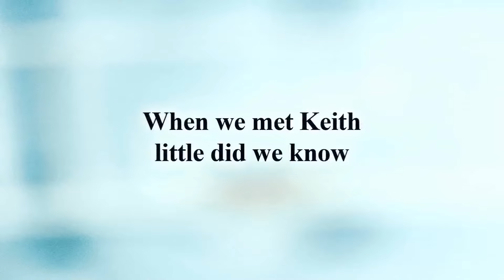ON THE ROPES Official Trailer 2011 UK Mocumentary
ON THE ROPES is available no on Amazon Prime.
'ON THE ROPES' Official Trailer (2011, UK) – A Mockumentary Comedy
Join a local documentary filmmaker as he dives into the world of "real" fighting gyms for a regional TV news story. Led by the larger-than-life Big Joe, the gym he covers is nothing short of extraordinary. However, the plot thickens when our filmmaker becomes captivated by a competing gym led by the self-proclaimed karate expert, Keith Kraft, who boasts a rather unconventional fighting style. 'ON THE ROPES' humorously draws parallels with 'Spinal Tap meets Rocky', inspired by the writer Mark Noyce's personal experiences within gym culture.

Genre: Comedy
Directed by: Mark Noyce and Hamdy Taha
Written by: Mark Noyce
Cast: Joe Egan, Mark Noyce, Ben Shockley
Distributed by: @msivod